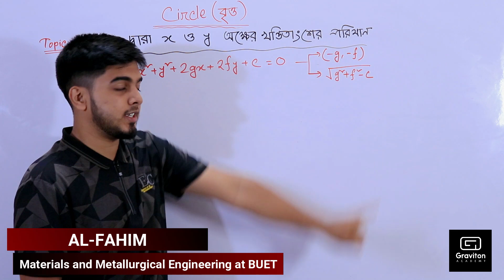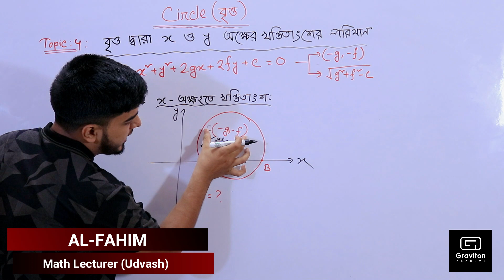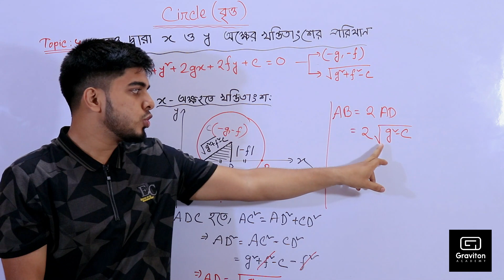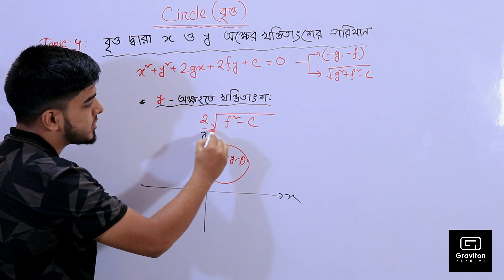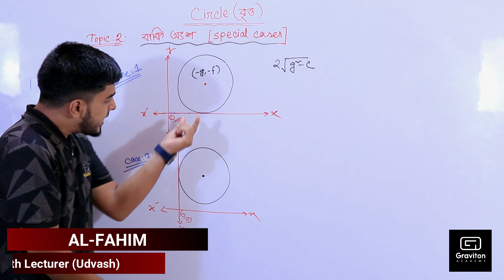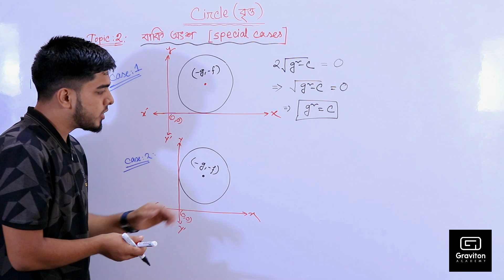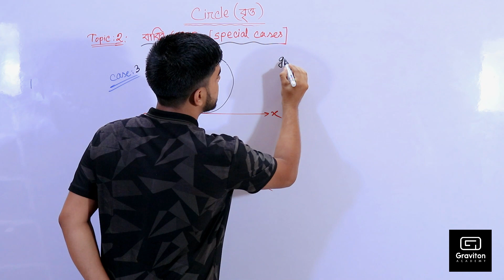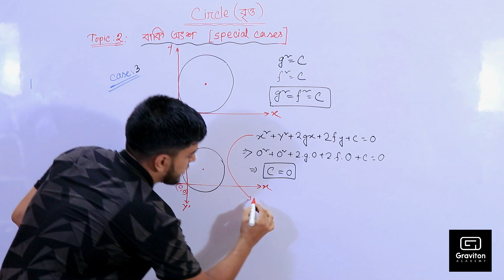Topic-4 & 2 এর বাকি অংশ | বৃত্তের (Circle) Standard Equation | Inter Math 1st Paper 4th Chapter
বৃত্তের Standard Equation Topic-4 & 2 এর বাকি অংশ,  Inter math 1st paper 4th chapter  about circle standard equation.
✅Lectured by : Al Fahim
  👍Materials and Metallurgical Engineering at BUET
  👍Math Lecturer at Udvash